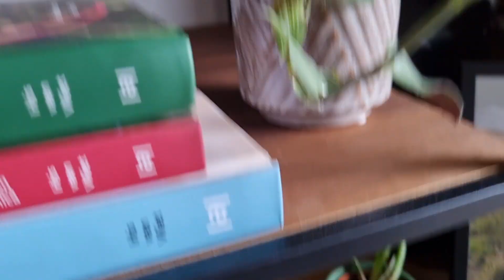Kamerplanten house tour!🪴 | Beginners collectie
Vandaag neem ik je mee in een plant house tour!🪴💚
Ik laat je alle planten in mijn huis zien, en bekijk de vorige video voor de greenhouse tour.
Van een paar plantjes weet ik de namen niet, weet jij het wel? Let me Know. 🥰

Liefs xxx

Bij Sybotanica kan je met mijn code: PWN10 een korting krijgen van 10%🌱

mother.life/US/shop/plantspectrum/a2233218